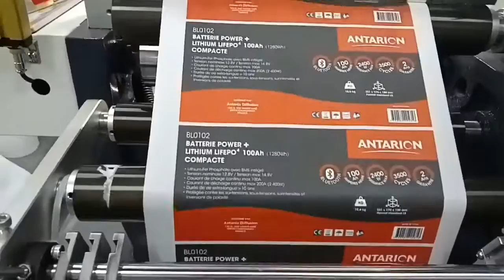Where to find a custom labels factory? Do you need a pro custom stickers manufacturer?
whmis 2015 supplier label
how many sections are there on a supplier label 2020
2015 supplier label
packaging label size
supplier sticker 3m
3m label supplier
what are 3 things a supplier label must include
wholesale list of suppliers
4 label dispenser
4 label printer
4 label
4 label maker
label 5 manufacturer
5 labels
5s label maker
5s label printer
5 x 8 label template
supplier 76450-6
label 6
contact premium 6.22 labels
label 6 clothing
6 elements of supplier label
what are 6 required elements of a supplier label
6 parts of a supplier label
7 types of information on a supplier label
label 8164
label 86
9 labels per sheet
9 box labels
9 label street montclair nj
label 9stickers supplier
vinyl stickers supplier
journal stickers supplier
serial number stickers supplier
nail stickers suppliers
dome sticker suppliers in delhi
vinyl stickers supplier in china
transfer stickers supplier
pvc stickers supplier
philippines stickers supplier
auto stickers supplier
sticker suppliers australia
wholesale stickers australia
stickers at wholesale
wholesale stickers america
supplies for making stickers
stickers and labels near me
stickers for address labels
supplier stickers australia
stickers supplier in ajman
how to print my own sticker labels
vinyl sticker supplier near me
stickers made by
sticker supplies brisbane
sticker business supplies
sticker book supplies
sticker box suppliers
wholesale stickers best price
wholesale stickers by the roll
wholesale stickers business
b stickers
b-side label stickers usa
b label stickers
b-side label stickers amazon
stickers suppliers
stickers supplier cebu city
stickers supplier canada
sticker supplier cagayan de oro
sticker supplier companies
stickers wholesale custom
stickers wholesale china
stickers craft supplies
wholesale stickers canada
supplier labels contain
supplier custom stickers
how to make sticker labels for bottles
packaging sticker ideas
sticker designs suppliers
wholesale stickers diy
stickers design manufacturers
mactac sticker supplier dubai
vinyl sticker supplier dubai
sticker supplier in davao
sticker supplier in delhi
direct supplier of stickers
best commercial printer for labels and stickers
wholesale stickers etsy
ecommerce stickers
e-sticker
sticker foil suppliers
wholesale stickers for resale
wholesale stickers for sale
stickers for wholesale
wholesale stickers from china
wholesale stickers for scrapbooking
dealer stickers for cars
f stickers
f-150 stickers
f j b stickers
g stickers
g i supply
g-s supplies inc
wholesale stickers hello kitty
stickers suppliers in hyderabad
hs code for printed labels stickers
h stickers
h&r stickers
wholesale stickers manufacturers usa
stickers supplier in the philippines
sticker supplier in dubai
sticker supplier in penang
sticker supplier in usa
stickers suppliers in zimbabwe
sticker supplier in cavite
sticker supplier in ipoh
supplier of stickers in manila
stickers supplier in kota kinabalu
how to ship stickers internationally
stickers journal supplies
oracal sticker supplier johor bahru
supplier sticker jakarta
can you put stickers on a package
sticker packaging ideas
sticker suppliers near me
stickers manufacturers korea
sticker printing supplier kota kinabalu
car sticker supplier kuala lumpur
wholesale stickers los angeles
where can i order custom stickers